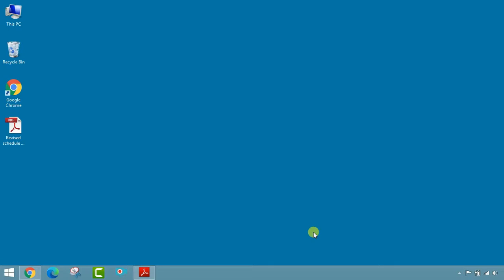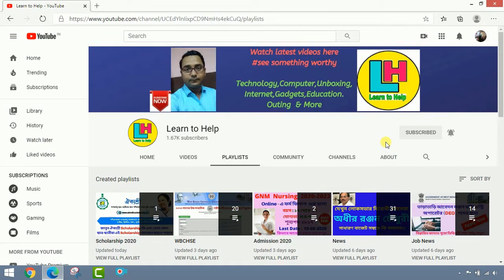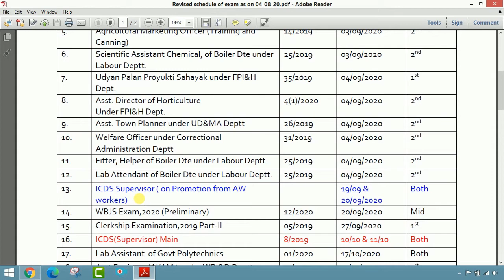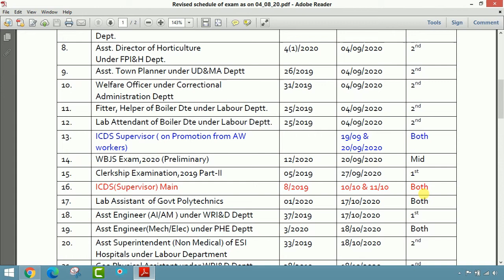ICDS Supervisor মেইন পরীক্ষার সময়সূচী প্রকাশিত হল ।। by Learn to Help.